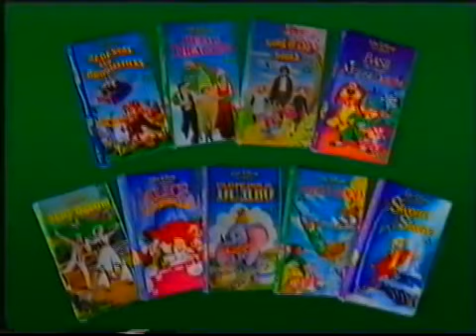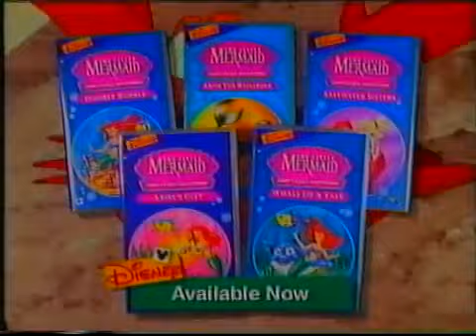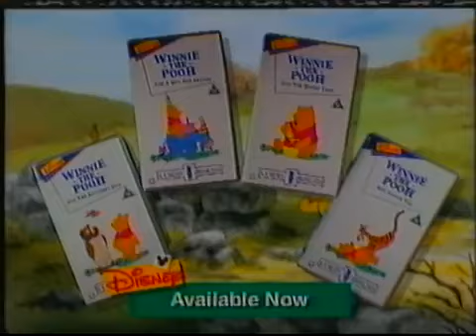Closing to Pocahontas UK VHS (1996)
In order:

1. Walt Disney Pictures logo
2. Pocahontas soundtrack advert
3. Coming soon to a cinema near you
4. The Hunchback of Notre Dame trailer
5. Also Available from Disney Videos
6. Walt Disney Classics 1995 promo
7. Disney Videos 1996 promo
8. The Lion King trailer